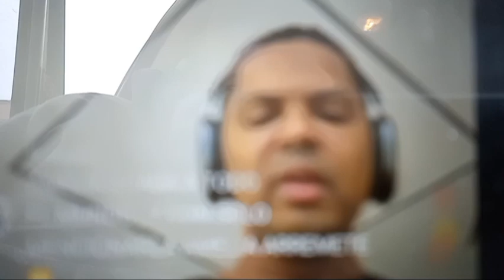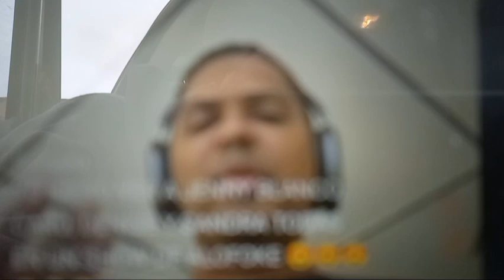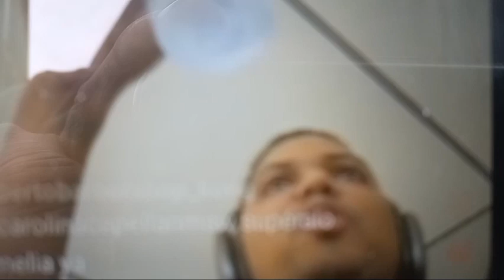ALOFUKE LE RESPONDE AMELIA ALCANTARA DE MALA MANERA